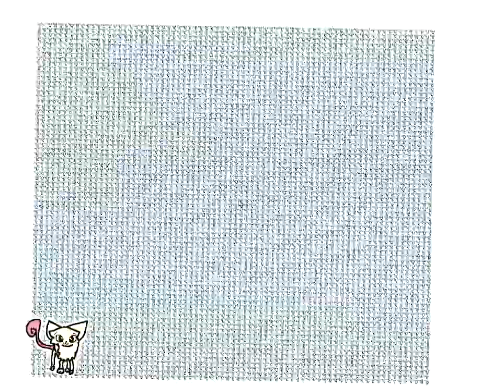variants of gingerpelt while i wait for the poll to get more votes